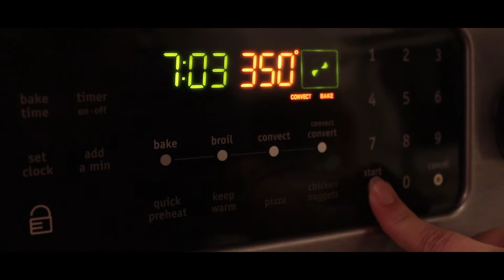Legend of the Cookie Momster | IvanMontify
This is what happens when you eat something that isn't yours.

I had a lot of fun making this! Thumbs up even if you didn't like it. Favorite and share with all yours friends so they won't share the same fate as these poor kids.Thumbs up if you liked Worthington and think he should come back for more!

Cast:
Cookie Momster: Natalie Castrillon
(White) son: Josh Ellison
(Hispanic) Son: Ivan Montero
Girl Scout: Beki Montero
Worthington: Worthington

Second channel: (bloopers up soon) This is what happens when you eat something that isn't yours.

Cast:
Worthington: Worthington

Freeplaymusic.com

Cast:
Worthington: Worthington

Freeplaymusic.com

Cast:
Worthington: Worthington

Freeplaymusic.com

dfsdfsThis is what happens when you eat something that isn't yours.

Cast:
Worthington: Worthington

Freeplaymusic.com

Cast:
Worthington: Worthington

Freeplaymusic.com